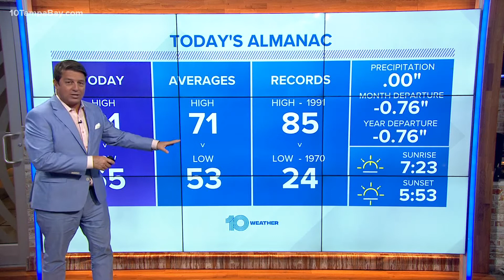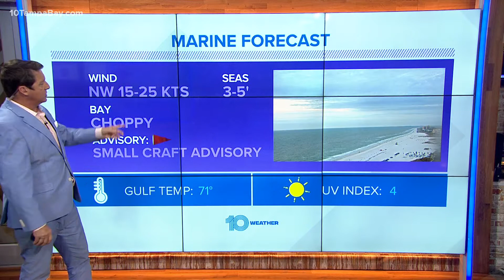10 Weather: Cooler temperatures Tuesday, another front on the way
A cold front pushing south of the area tonight is dragging in cooler and drier air behind it. The winds kick up, and cooler temperatures will begin to move in for the overnight. Low temperatures tonight will be in the low-middle 50s, with a few 40s sprinkled around the Nature Coast.

Tonight: Mostly cloudy, breezy and cooler. Low: 54. Chance of rain: 0%. Wind: NE 10-15 mph.

Tuesday: Mostly sunny and cooler. High: 70. Chance of rain: 0%.

Wednesday: Mostly sunny and mild with a chance of a late-day shower. High: 74. Chance of rain: 20%.

Thursday: Mostly sunny and mild. High: 70. Chance of rain: 0%.

Friday: Mostly sunny, mild and breezy. High: 70. Chance of rain: 0%.

Saturday: Mostly sunny. High: 73. Chance of rain: 0%.